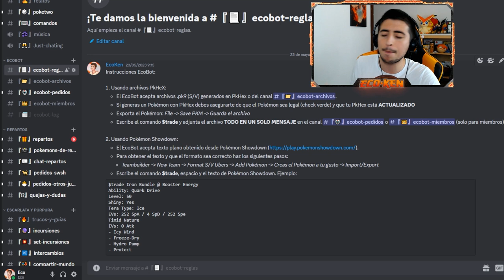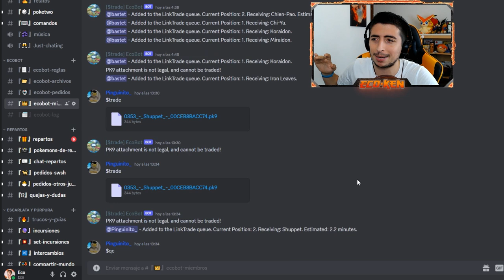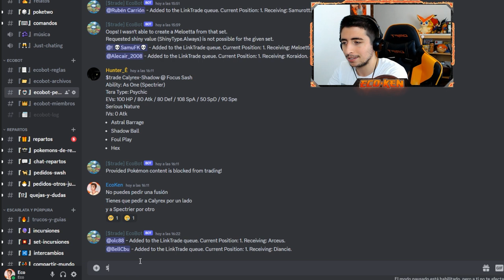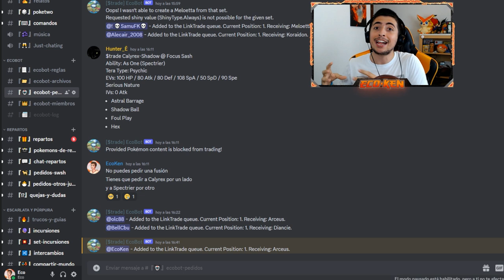✨ Cómo CONSEGUIR a ARCEUS SHINY en POKÉMON ESCARLATA y PÚRPURA + REGALO 🎁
¡¡TE ENSEÑO cómo CONSEGUIR a ARCEUS en Pokémon Escarlata y Púrpura!!

🔽 ¡MIS REDES! 🔽

🔽 MARCADORES 🔽
0:00 Introducción
0:20 Arceus está ROTO para TERAINCURSIONES
3:15 Cómo Conseguir TODAS las TABLAS de Arceus
4:34 Cómo Conseguir DINERO para las TABLAS de Arceus
5:21 Cómo Conseguir a ARCEUS SHINY en Escarlata y Púrpura
8:34 SUSCRÍBETE PERRO